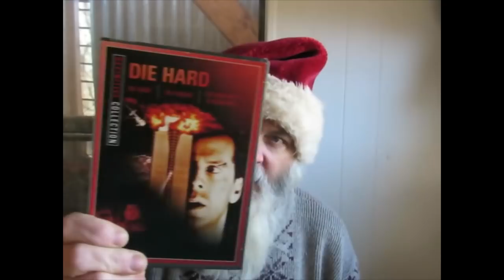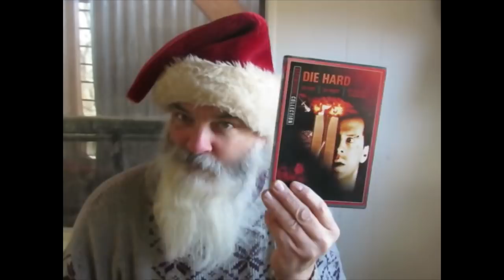Merry Desertphile Christmas! Nakatomi!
Nakatomi!

Merry Christmas, because we are finally allowed to say it again now that Obama went back to Kenya, Hawaii. But it's not the Nagasaki Building: it's the Nakatomi Building. Sheeeish. And I call myself a Die Hard fan?! Just shoot me!